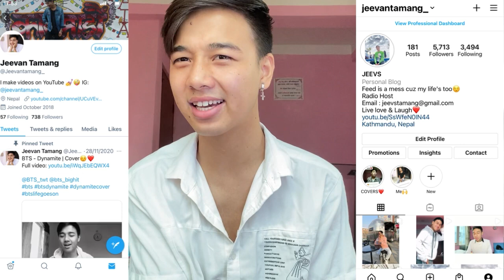BTS (방탄소년단) 'Yet To Come (The Most Beautiful Moment)' Official MV | REACTION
Taekook moments I have no hetero explanations to | Taekook questionable moments | Taekook analysis